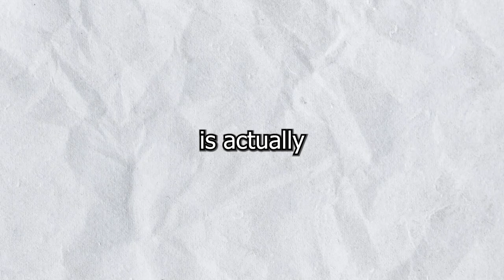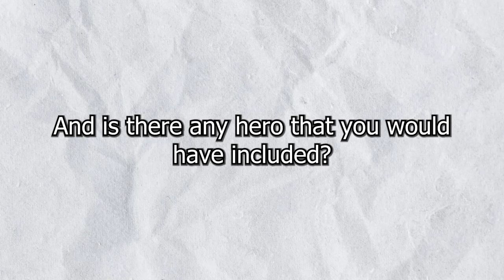Top 10 Most DIFFICULT Heroes to MASTER in Overwatch 2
Sub 2nd FPS channel